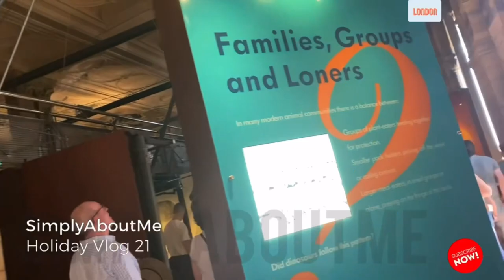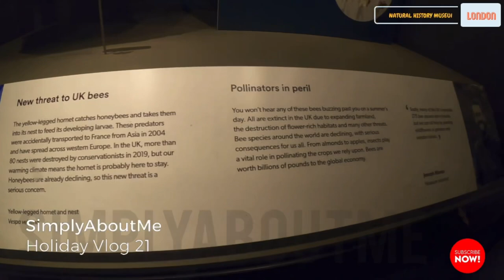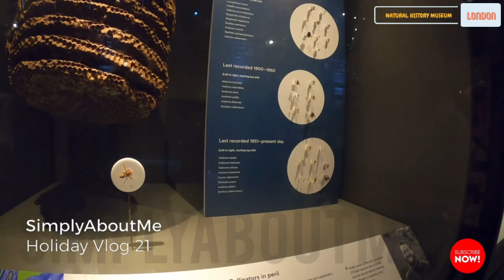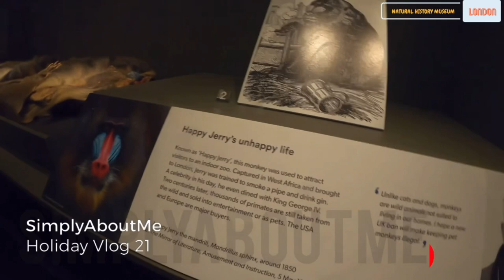Natural History Museum at London Part 1 | Holiday Vlog 21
Natural History Museum at London | Holiday Vlog 21